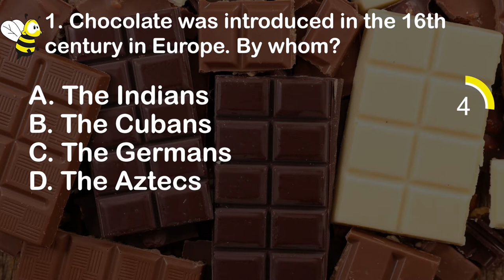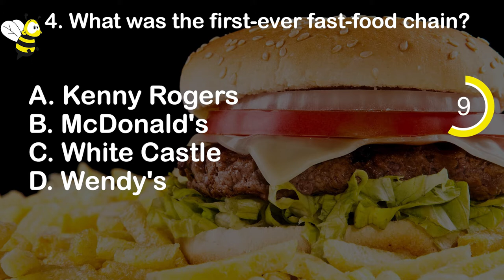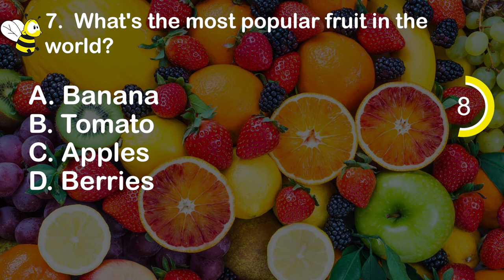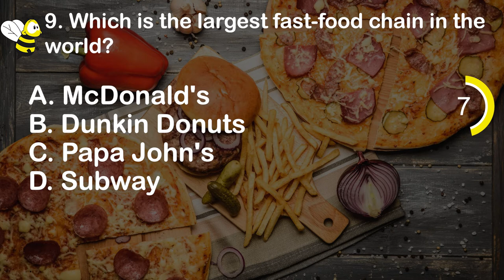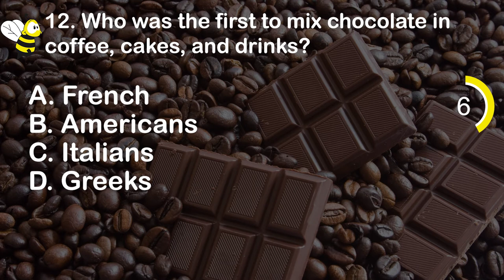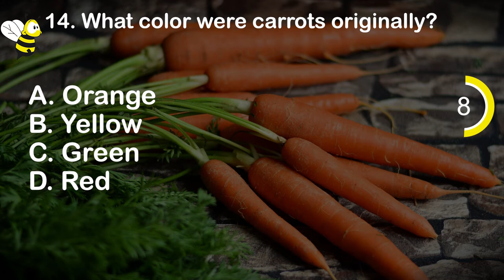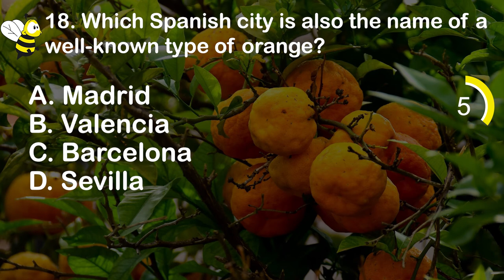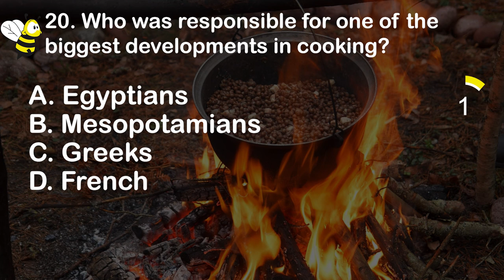Food Quiz (Surprising Food Trivia) - 20 Questions and Answers - 20 Food Fun Facts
A food quiz is the perfect fun for every foodie. Play this food trivia, and try to answer these 20 food questions. We promise it will surprise you, even if you are a cooking lover or even a chef. Prepare to be amazed by the food fun facts you will discover. Try also to play these food trivia games

😎 BEST TRIVIA QUIZ VIDEOS OF THE QUIZ BEEZ QUIZ CHANNEL 😎